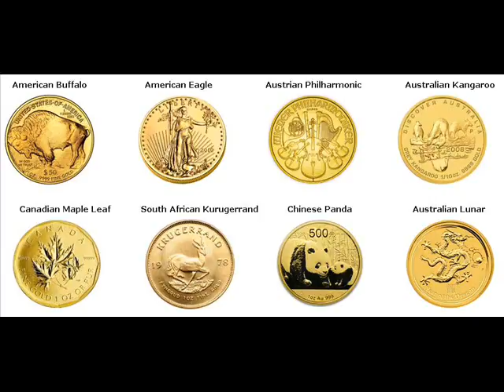Gold Coins For Sale Harrisville